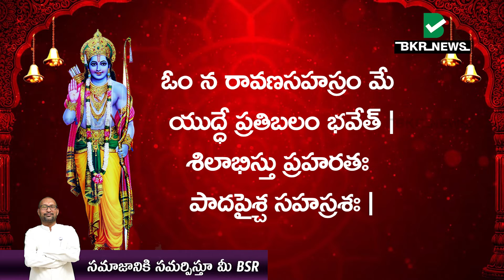"జయమంత్రం జన్మ సాఫల్యమంత్రం"